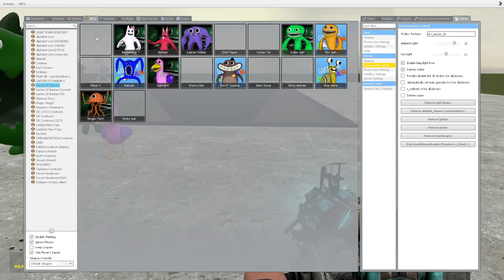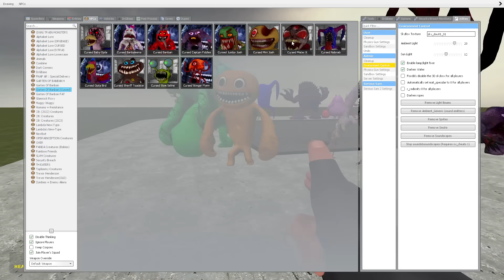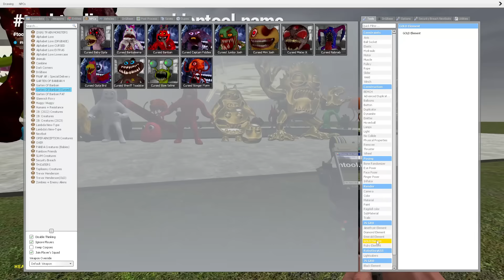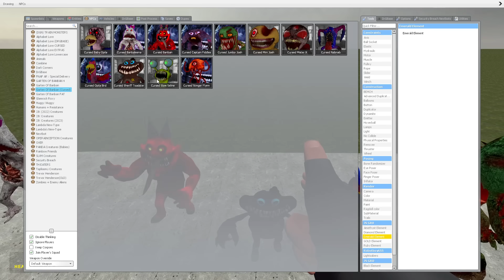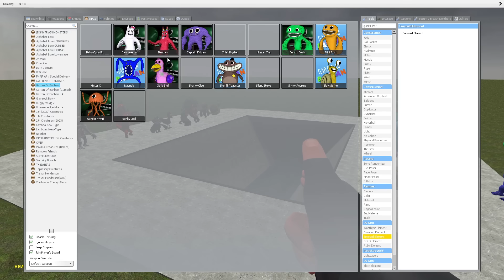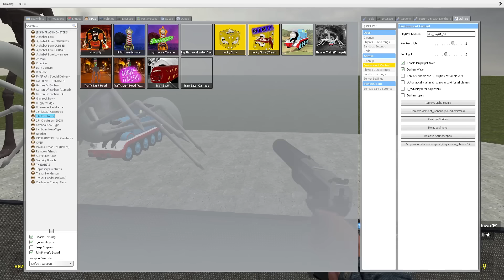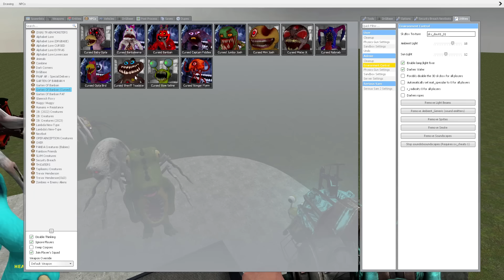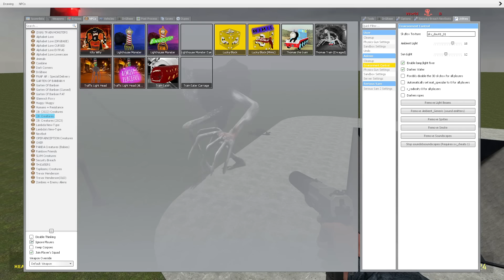SPARTAN KICKING ALL GARTEN OF BANBAN vs GIANT SHREDDER - Garry's Mod